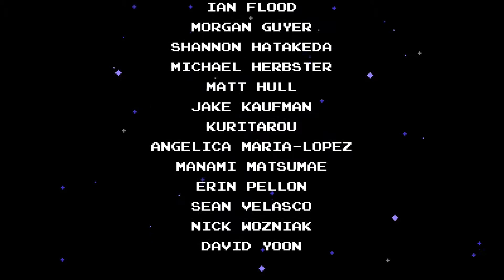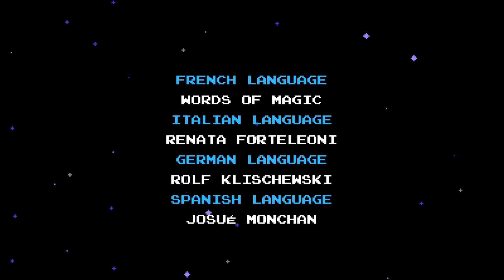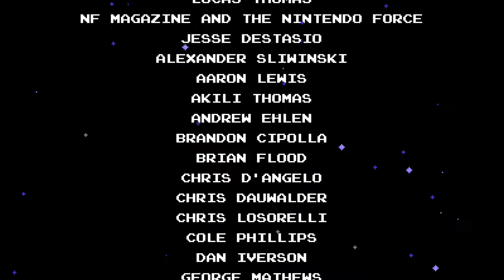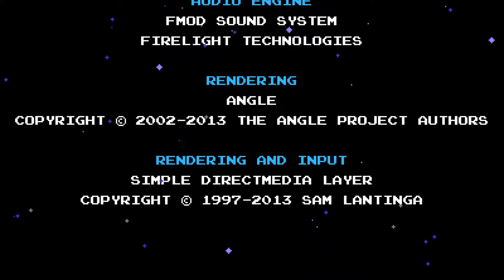Let's Play Shovel Knight (Blind) - Part 16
Apparently I uploaded this video with no description. Maybe I deleted it by accident during some bulk description edit. Either way, there's no description beyond this musing, just check out the video. :)